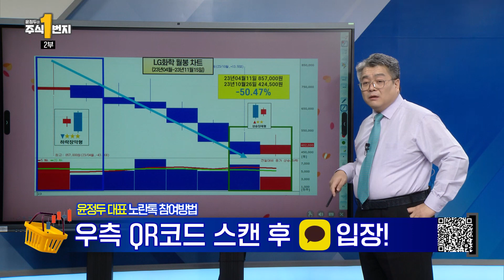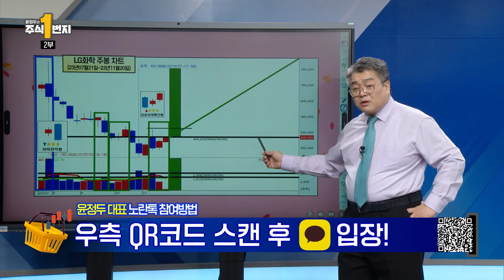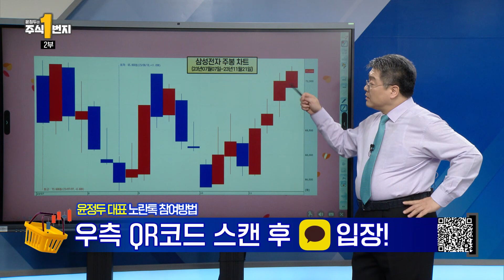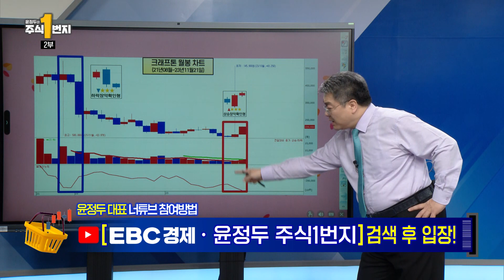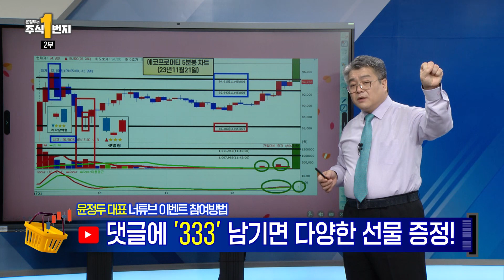[윤정두의 주식 1번지] 반도체 종목들로 알아보는 캔들 차트의 핵심 | 윤정두 대표